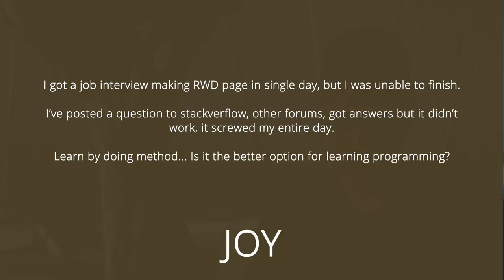Learn Programming By...Doing? (How To Become A Developer)